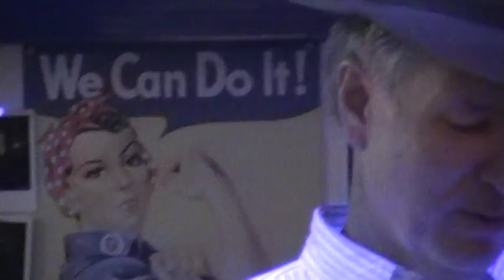Backroom Songbook Music Parlor Six 1.4 min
Funeral For A Friend   The Shock Wake Backroom Song Performance Teaching  November 1, 2014   No 2